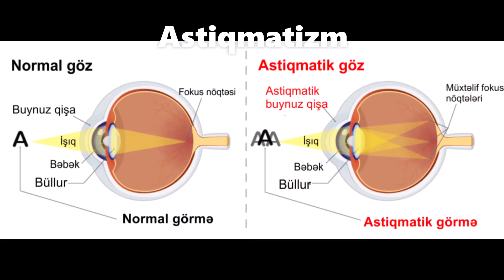Göz xəstəlikləri.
Duyuğu orqanları xəstəlikləri. Göz xəstəlikləri.